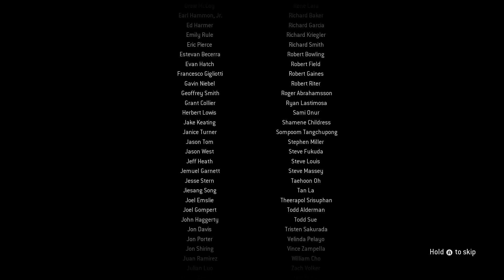Call of Duty: Modern Warfare Remastered Xbox One S Walkthrough Gameplay Last Part (Part 11)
This is Last Part (Part-11) of Call of Duty Modern Warfare Remastered